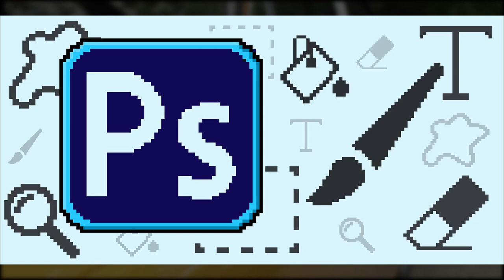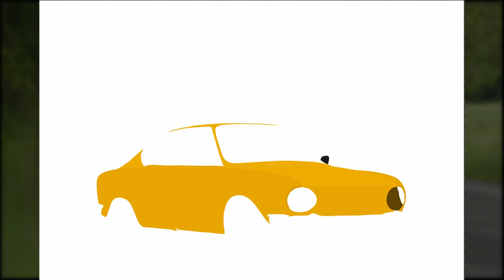Tadeáš Hejnic * Prezentace * 2022 * BI-MGA